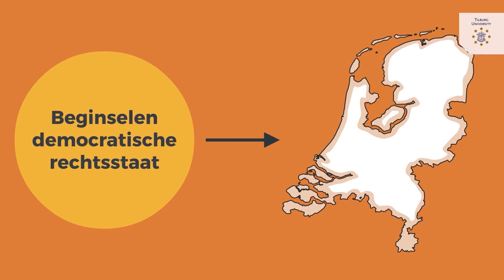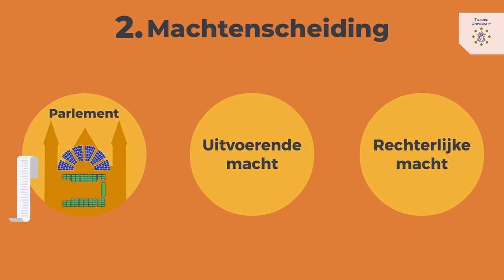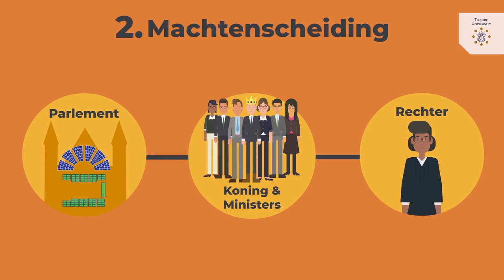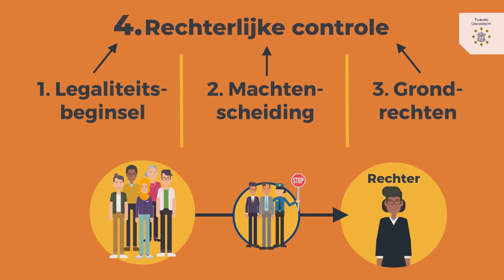Kennisclip Inleiding Constitutioneel Recht – 3. Beginselen van de democratische rechtsstaat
Deze kennisclip beschrijft de beginselen van de democratische rechtsstaat die de basis vormen voor de organisatie en de werking van de Nederlandse staat.

Met deze clip beoogt Jurgen Goossens (universitair hoofddocent staats- en bestuursrecht aan Tilburg Law School) de kijker inzicht te geven in de volgende vijf beginselen van de democratische rechtstaat: legaliteitsbeginsel, machtenscheiding/trias politica, grondrechten, rechterlijke controle en democratiebeginsel.

De clip is breed inzetbaar, bv. in lessen van het vwo, voor leerlingen die nader kennis willen maken met de opleidingen Rechtsgeleerdheid en Bestuurskunde, en in basisvakken van universiteitsopleidingen.

Deze kennisclip werd ontwikkeld in het kader van een universiteitspilot van het Digital Educational Enhancement Program (DEEP).